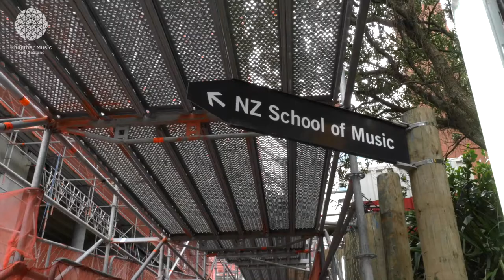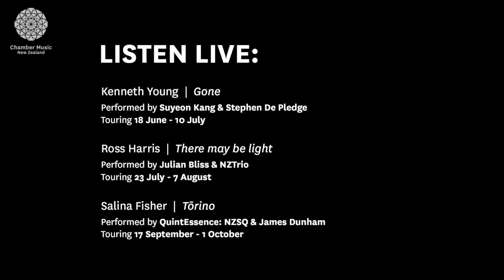CMNZ presents: New Zealand Composer focus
We pay homage to NZ Music Month this year by speaking to some of our best-loved musicians and composers about their symphonic sojourns and the exciting projects that they’ve been working on recently. {read more}

Composers Kenneth Young, Salina Fisher and Ross Harris share insights and ideas behind each of their works that will be performed in the Chamber Music New Zealand 2016 Season programme.

For a chance to hear their work performed live book your seats to the concerts below:

Suyeon Kang and Stephen De Pledge JUN/JUL
(presented in association with the Michael Hill International Violin Competition)